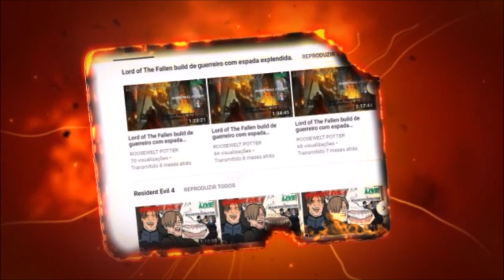Dark Souls 3 Cosplay de Casca vs Vordt of the Boreal Valley